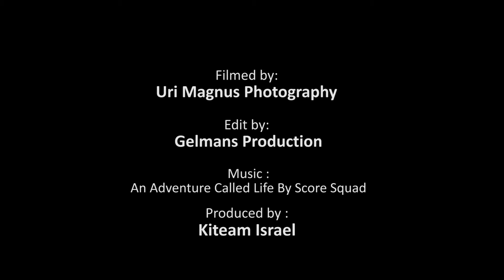Core Tour Israel 2016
A short clip i filmed for core kiteboarding israel.
edit by GELMANS PRODUCTION.
Score Squad - An Adventure Called Life